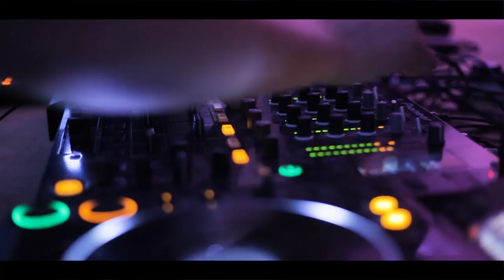Nasza Noc - LaMaro 2022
Wszystkie zamieszczone materiały są chronione prawami autorskimi. Zakaz kopiowania na inne kanały.